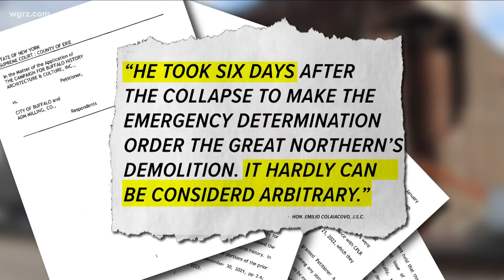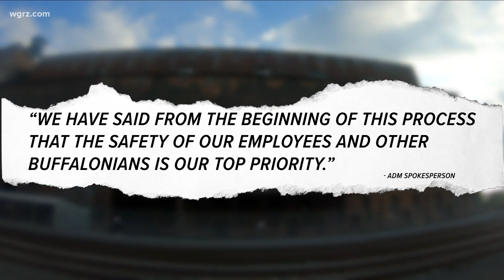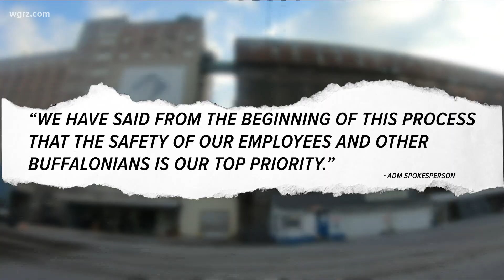Judge rules Great Northern Grain Elevator demolition order 'rational'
A judge has ruled the Great Northern Grain Elevator demolition order 'rational.'
The New York State Supreme Court Appellate Division, Fourth Department ruled Monday on the emergency demolition order for the Great Northern Grain Elevator.
The court ruled against the preservationists and denied both the preliminary injunction and temporary restraining order, which prevented the building from being demolished.
The grain elevator was damaged during a windstorm last December.
The City of Buffalo had issued a permit to demolish the structure. But those who want to preserve the historic grain elevator believe it can be saved.
The preservationists needed to provide evidence that Commissioner of Permits and Inspections James Comerford's decision to condemn the building "was not rational or had no basis in fact."
"Here we are seven months on, and nothing further has happened to the building," said Tim Tielman, director of the Campaign for Greater Buffalo. "Which seems to support our contention that there is no emergency, that Jim Comerford in fact, acted irrationally, with the information that was before him."
Tielman says the organization plans to appeal the decision. State Supreme Court Judge Emilio Colaiacovo gave them until August 12 to appeal, after that ADM can begin demolition.
New York State Senator Sean Ryan says the city of Buffalo officials needs to be held accountable for not enforcing existing laws on the book for property owners.
"We're having an argument about whether a building that's been standing for 100 years and was damaged months ago could be demolished on an emergency basis," Senator Ryan said. "That even shouldn't be the conversation, the conversation should have been about the city mandating repairs on that building."